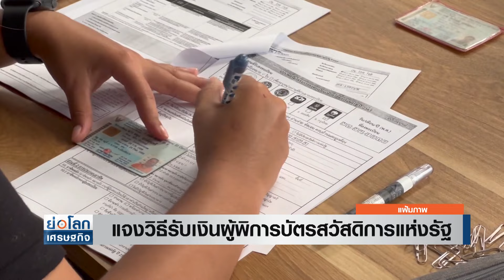แจงวิธีรับเงินผู้พิการบัตรสวัสดิการแห่งรัฐ| ย่อโลกเศรษฐกิจ 4 พ.ค.66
คลัง เผยแนวทางการโอนเงินบัตรสวัสดิการแห่งรัฐ สำหรับคนที่ไม่สามารถผูกบัญชีพร้อมเพย์กับเลขประจำตัวประชาชนได้ ทั้งผู้พิการ-ผู้ป่วยติดเตียง-บุคคลล้มละลาย